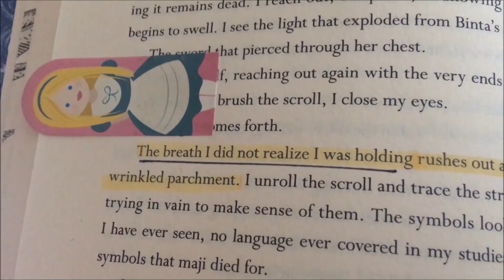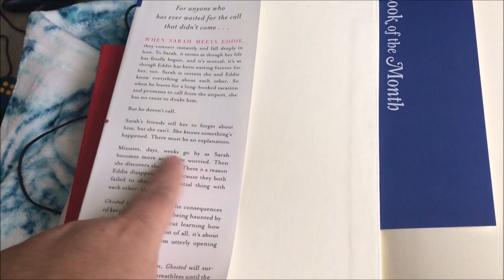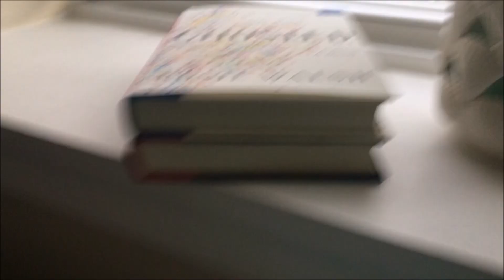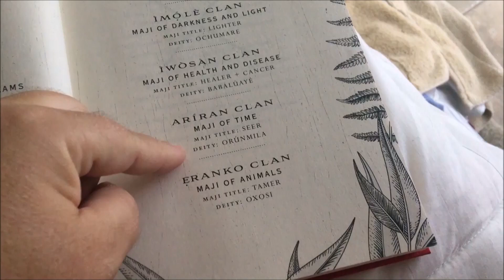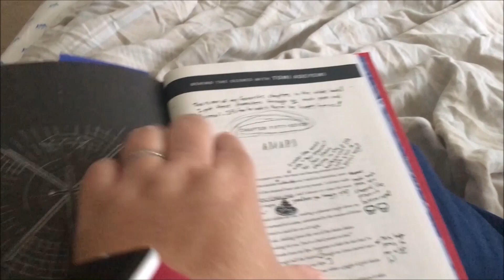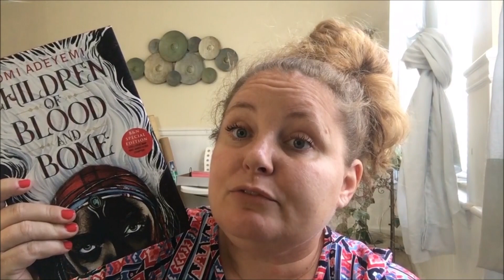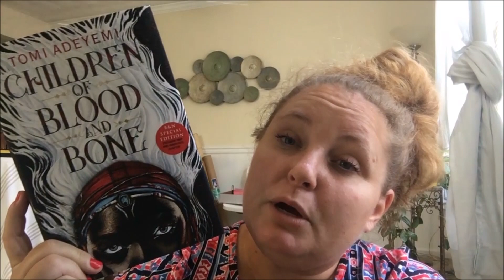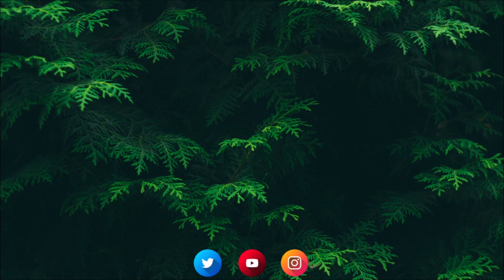Reading Children of Blood and Bone by Tomi Adeyemi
so happy i tackled this fantasy book that everyone's been raving about!

//Children of Blood and Bone